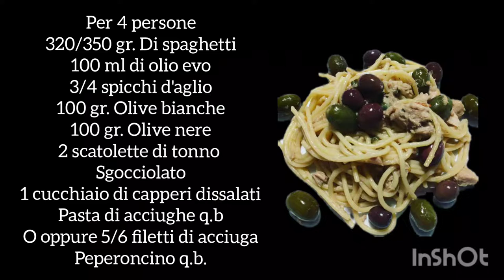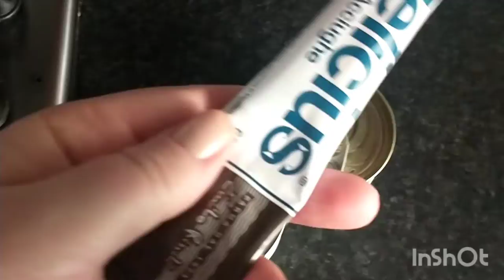ricette di casa mia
un piatto molto gustoso e saporito 😋non il solito aglio e olio😊
Ingredienti che danno al piatto un'esplosione di sapori per un piatto molto colorato.
Altre ricette nelle playlist dedicate